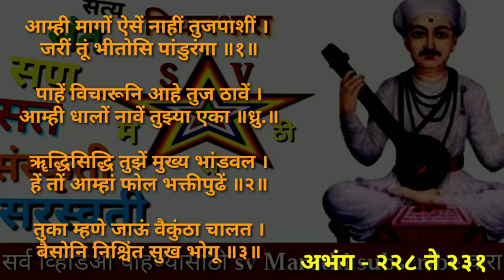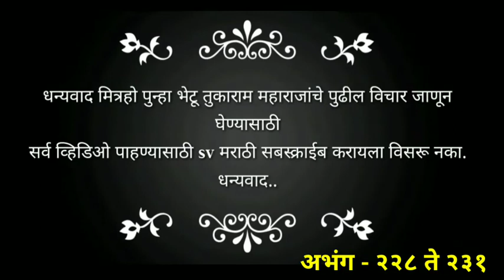संत तुकाराम महाराज गाथा अभंग / Sant Tukaram Maharaj Gatha abhang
संत तुकाराम महाराज गाथा अभंग
sant tukaram maharaj Gatha abhang